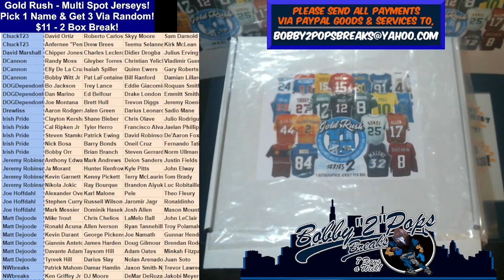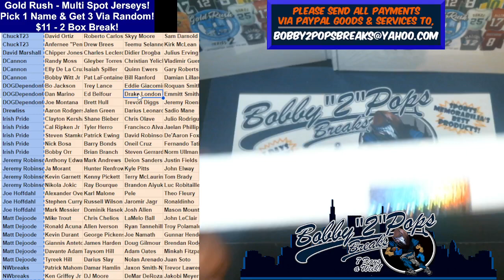3 28 24 Gold Rush Multi Sport Jerseys 2 Box Break #1